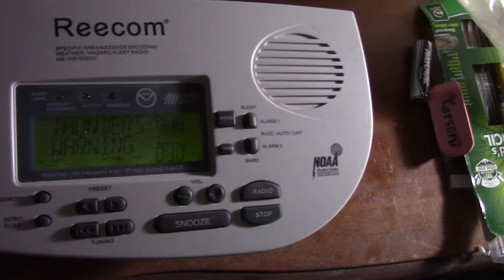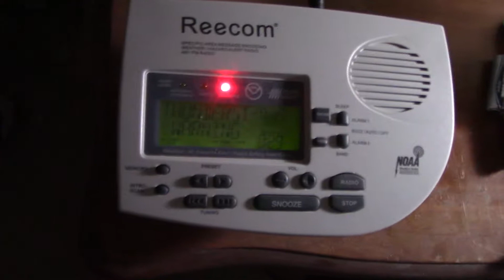Severe Thunderstorm Warning on KHA99 & WXK22 (EAS #1272-1273)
Occurred on March 26, 2017.